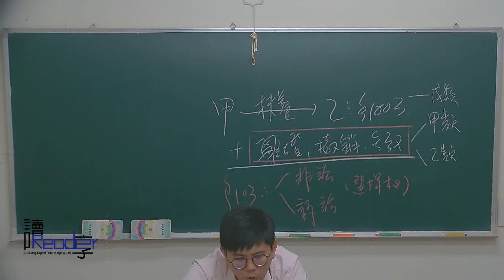讀享國考小學堂 2018席慕的民事訴訟法全修班 第二十九堂 家事非訟結合